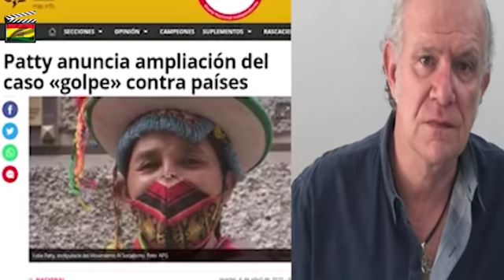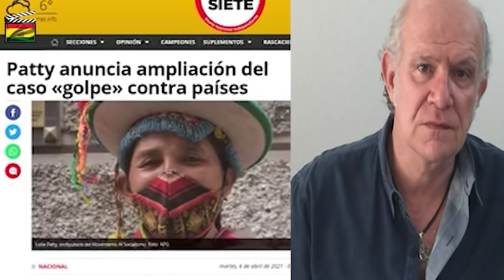Críticas de Carlos Valverde a declaraciones de Lidia Patty “Caso Golpe”